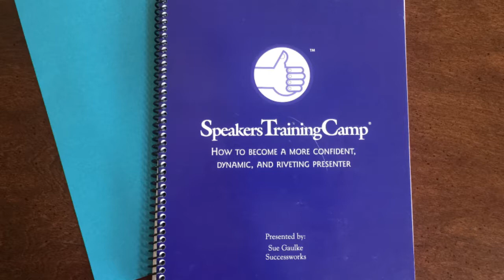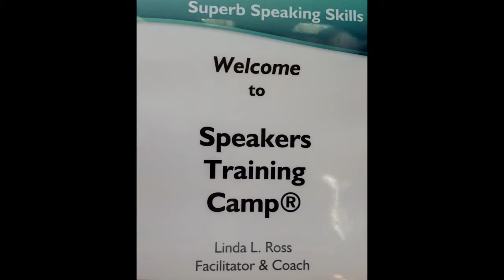Interview with Linda Ross 04 07 2017